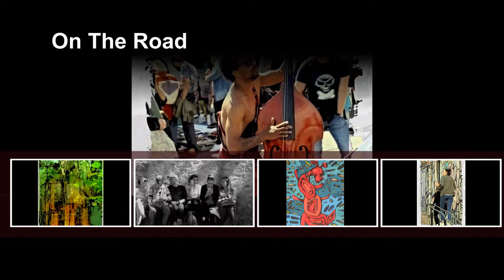Street - On the Road (Portugal 2017.03)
Street Project 2017
On the Road Project
Dennis Faherty